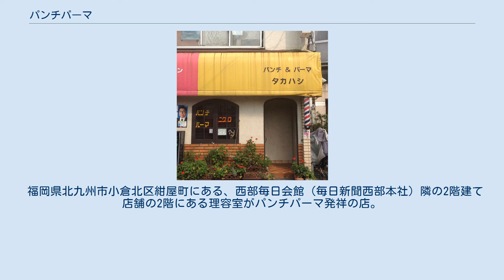パンチパーマ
黄色いセーターの人がパンチパーマのコスプレをしている。
 パンチパーマとは、小さなカールをかけたパーマで、髪型の一つ。
パンチと略されることが多い。
 女性向けの緩やかなウェーブと対照的に、男性向けの硬いカールがかかった短髪のパーマである。
アフロヘアーとは縮毛・成形という点において類似するが、長さが異なる。
汗をかいても髪型が崩れにくく洗髪が便利なため、かつてはプロ野球やボクシング、ゴルフなどのスポーツ選手にも人気があったが、独特のイメージが定着した現在では見かけることが少なくなっている。
 1970年代に北九州市在住の理容師・永沼重己が黒人の髪形をヒントにして考案した。
約160℃のヘアーアイロンを髪に当て、手首を回してパーマをかける。
髪の多い人で巻く回数は約600回。
永沼本人は「これ以上はない」という気持ちから「チャンピオンプレス」と名づけた。
パンチパーマの名称の由来は、当時、大流行した雑誌、平凡パンチにあやかって、関西の理容器具商社によって「パンチパーマ」と名付けられた。
 理容室 1970年代当時、若者のアイドルとして台頭したグループ・サウンズや吉田拓郎などのフォーク勢の多くは長髪で、それに憧れた若者も多く真似て髪を伸ばした。
長髪の流行により理髪店は売上が低迷、それに危機感を覚えた全国理容生活環境衛生同業組合連合会（全理連）は緊急プロジェクトチームを結成し、ファッション性の高いショートヘアスタイルの開発に乗り出した。
 全理連が開発したパンチパーマは目論見どおり若者の間で流行した。
普及に貢献したのは、1976年に「失恋レストラン」でデビューした歌手の清水健太郎である。
パンチパーマで、シャイで硬派なイメージで売り出された清水健太郎はアイドルとなり、それに憧れた若者の多くも真似てパンチパーマとなった。
形が崩れにくいことから、仕事でヘルメットや帽子をかぶる人々にも好まれた。
 しかし1980年代になると、バブル期を中心に「見た目に威圧感がある」「喧嘩の際に髪の毛が捕まれにくい」などの理由で、パンチパーマを暴力団関係者の多くが好んだ。
このためパンチパーマはヤクザのイメージとして定着し、「いかつい」「怖い」という印象が浸透した。
テレビや映画で登場する悪役の多くがパンチパーマであることも、印象の悪さに拍車をかけた。
単に髪型がパンチパーマというだけの善良な一般市民のキャラクターでも、「外見が怖いが根はいい人」といった書かれ方をすることが多く、印象の悪化に拍車がかかった。
プロレスラーのラッシャー木村が、外見を理由にタクシーに乗車拒否されるなど、印象によって被害を受けたケースもある。
 福岡県北九州市小倉北区紺屋町にある、西部毎日会館（毎日新聞西部本社）隣の2階建て店舗の2階にある理容室がパンチパーマ発祥の店。
店の看板には「元祖」と書かれてある。